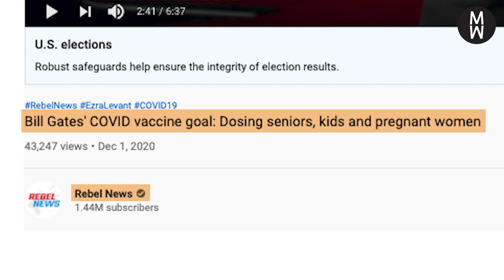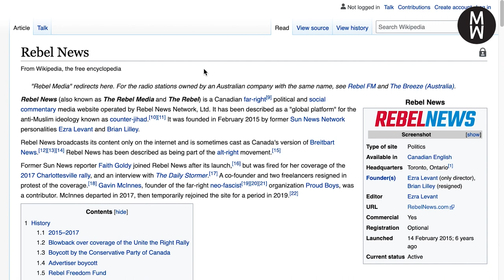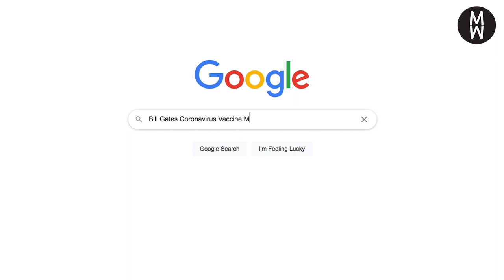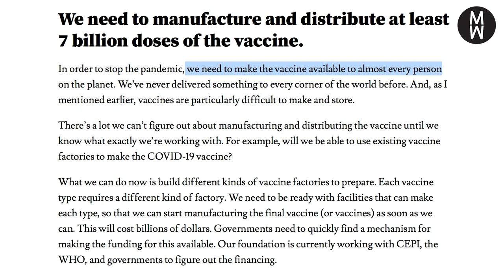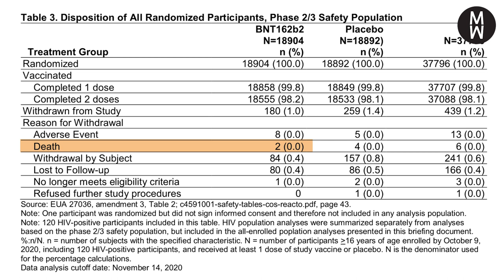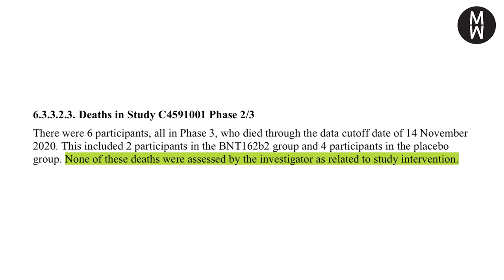Bill Gates is not making COVID-19 vaccines mandatory | Is This Legit?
We came across a video that claims Bill Gates is calling for the mandatory vaccination of all people, and states that the billionaire Microsoft co-founder wants pregnant people and children to be forced to take it. The video also claims that those who receive the vaccine will face a 1-in-10,000 chance of death. Both of these claims are Not Legit. Here’s how we fact-checked it.

PolitiFact, YouTube video takes Bill Gates out of context on coronavirus vaccinations

About MediaWise:
MediaWise is a non-profit, non-partisan digital media literacy project led by the Poynter Institute. The MediaWise mission is to empower people of all ages to be more critical consumers of digital information.

About this project:
The 'Is This Legit?' series got started thanks to a fact-checking development grant from the International Fact-Checking Network. The grant was supported by YouTube as part of the Google News Initiative, but YouTube doesn’t influence the editorial content of this series. (You can find our editorial standards linked below.)